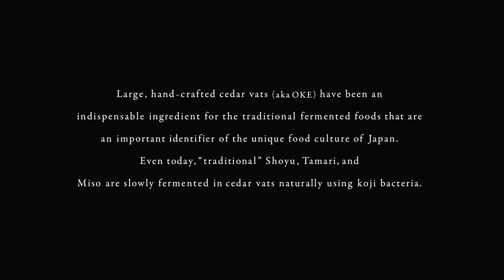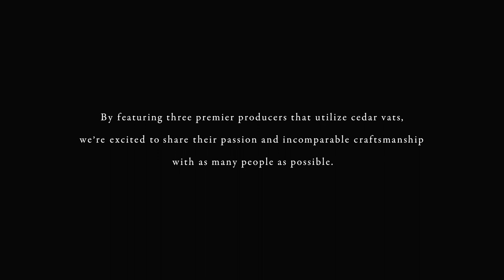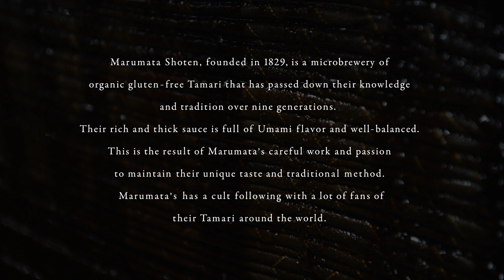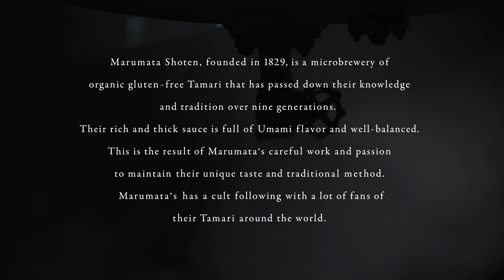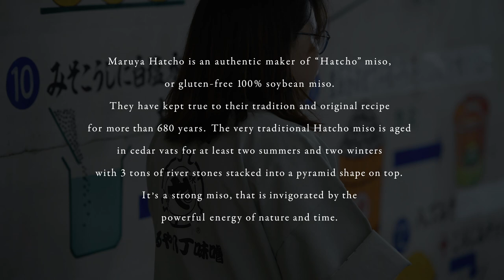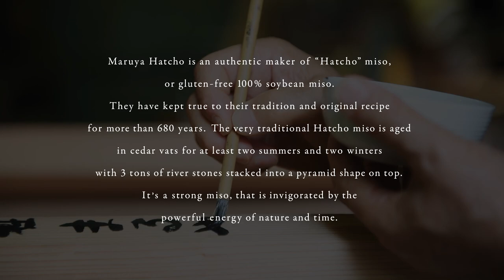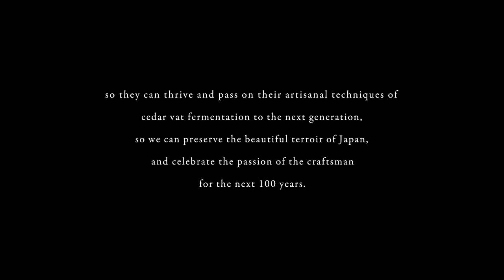Japanese Craftsmen closely related to cedar vat (OKE)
We can't discuss Japanese fermentation culture without referring to "OKE" or wooden vat.
Mr. Ueshiba is the last craftsman in Japan who can produce such a large cedar vat for food fermentation like soy sauce, miso and sake, and he is going to retire in 2020.
This movie was made to appreciate his precise, superior work and unmatched craftsmanship to make a perfect OKE as a team.
Wooden vat is actually one of the most sustainable container for food fermentation that can last
 for 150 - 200 years and returned to the nature after fulfilling its role.
This movie also features the master craftsmen of Tamari (gluten-free soy sauce) and Hatcho miso (gluten-free soybean miso) who have kept the traditional method for hundreds of years.
Feel the atmosphere of traditional brewers of Japan and touch the warmth of old cedar vats.